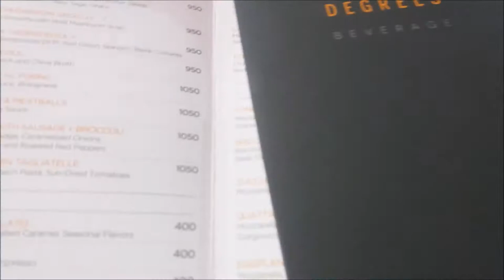HANGING OUT WITH MISS MANDI SARRO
It was such a pleasure to hang out with Miss Mandi the Throwdown queen. she is such a lovely person...had so much fun getting to know her in person. Miss Mandi is a media personality who works for Capital Fm, lives in Nairobi, Kenya and is food enthusiast. Miss Mandi is a self taught home cook who coined the phrase “Miss Mandi Throwdown”once she started sharing her meals aka “throwdowns” through her social media pages. Miss Mandi shares several twists on different cuisines especially Kenyan cuisine as well as tips that are helpful.